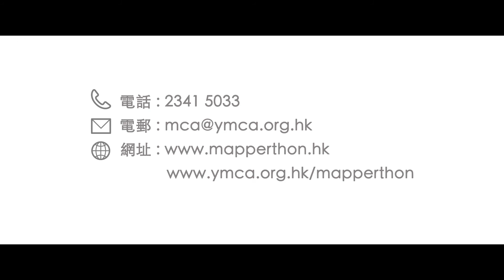[姚潔貞助人靠毅力 啟動禮帶頭消卡路里]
Mapperthon嘅星級社區運動大使姚潔貞，話自己能夠跑到代表香港出戰奧運，全靠自己夠毅力唔放棄。而對於我哋用卡路里轉換社區物資嘅概念，就話更加要有毅力先得，因為愈消耗得多卡路里，就可以幫到愈多人，將愛心傳到去每個有需要嘅家庭。
嚟緊喺5月14日，我哋就會舉辦Mapperthon啟動禮暨運動日，到時姚潔貞會同大家一齊做運動爆卡路里，詳情好快會公布，大家記住密切留意，一切嚟眾籌卡路里，運動傳承愛！